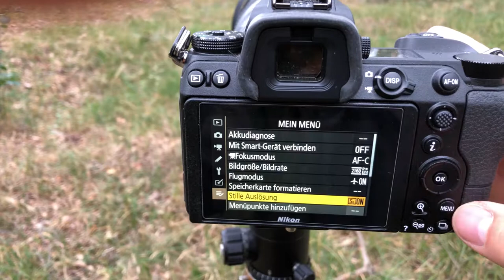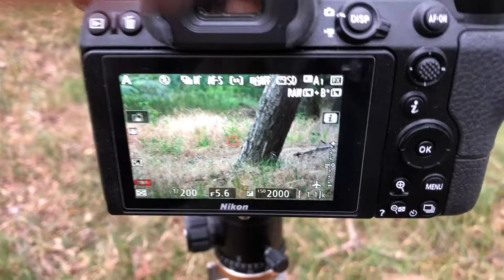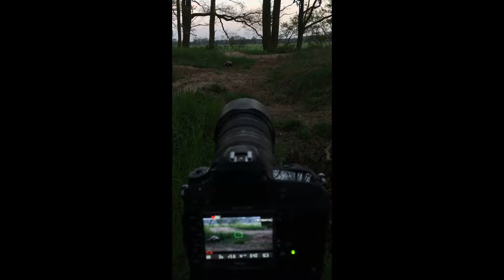Dachsfotografie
Heute nehme ich euch mit zum Dachsbau und erzähle euch etwas zur Dachsfotografie.